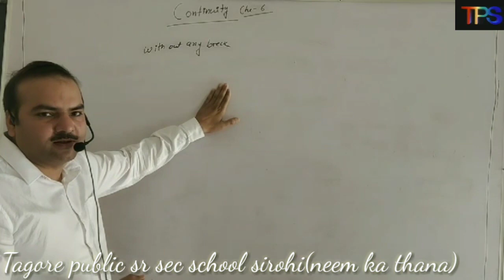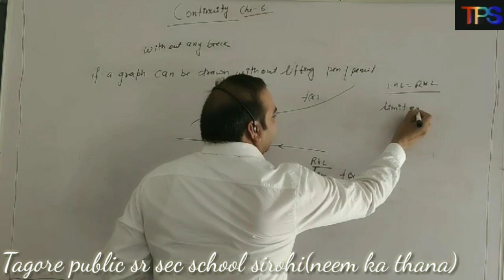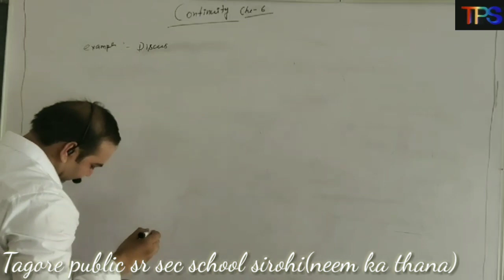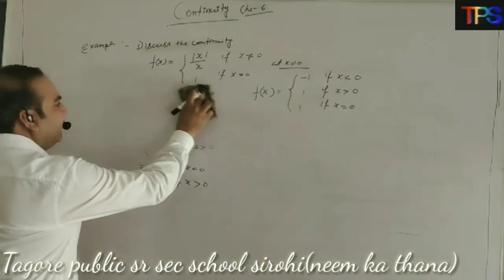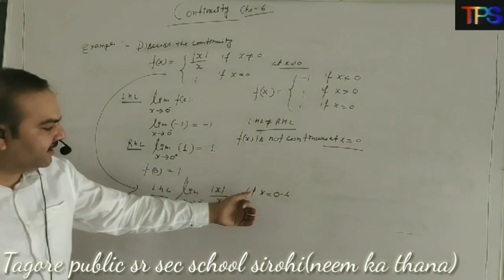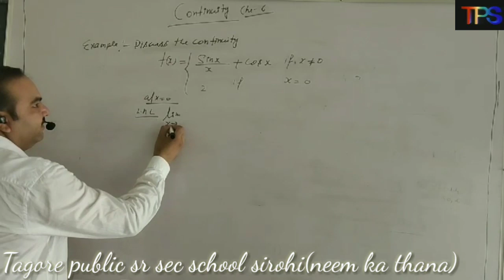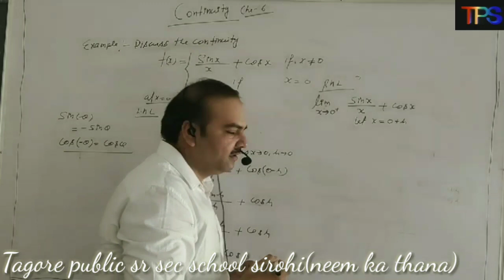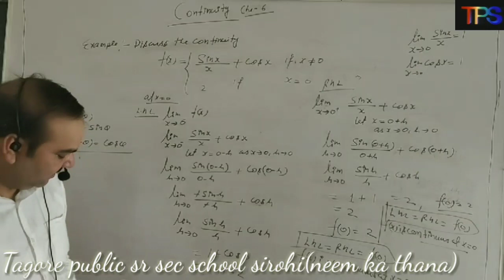Class -12 maths online class no-1(english medium) by.m.sir